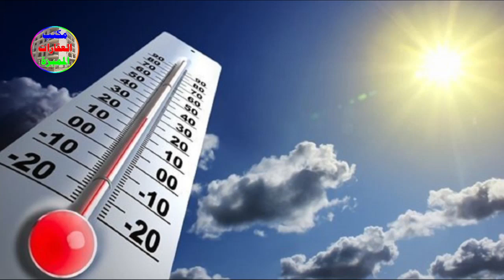رياح قوية وأمطار غزيرة تضرب هذه المناطق خلال الساعات القادمة لو منطقتك منهم خلي بالك